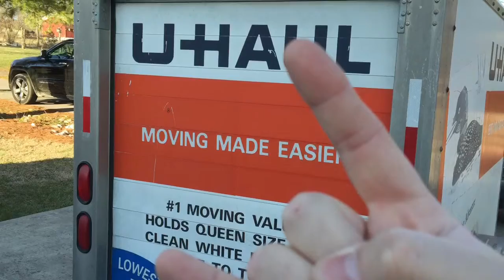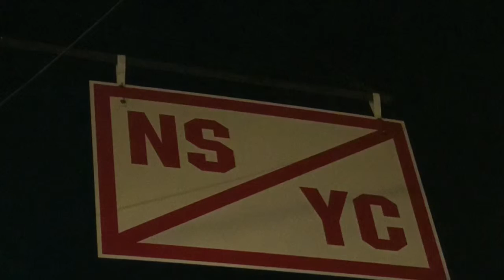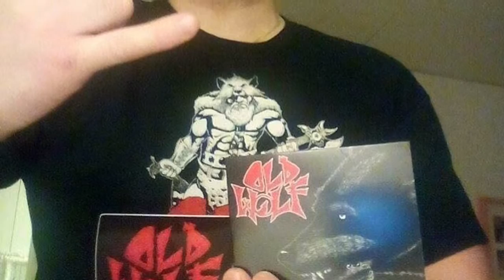Trail of Tears - Old Wolf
Debut EP, Released 12/12/15